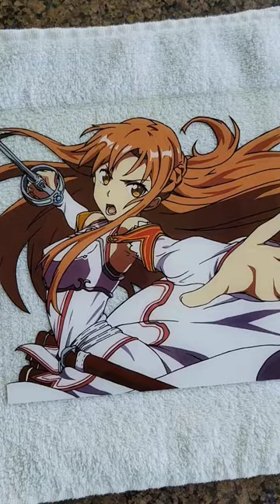Asuna anime glass painting 🗡❤️